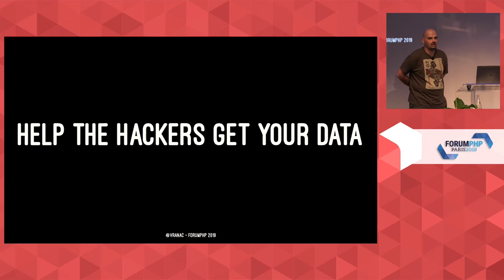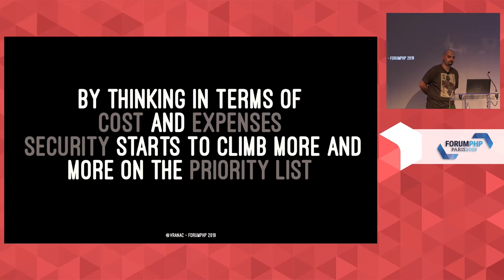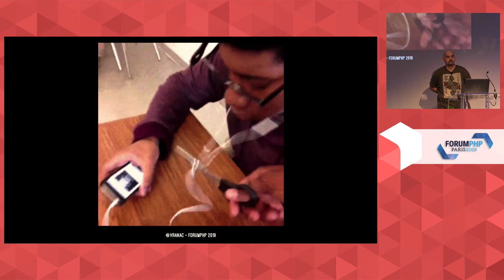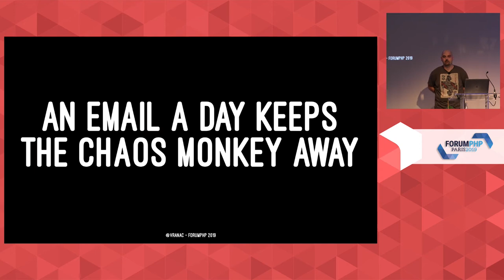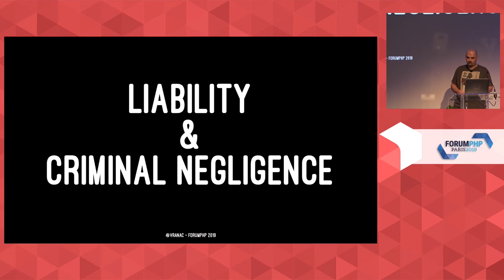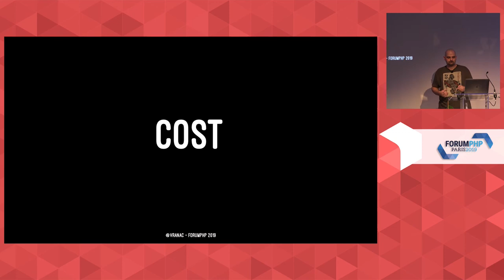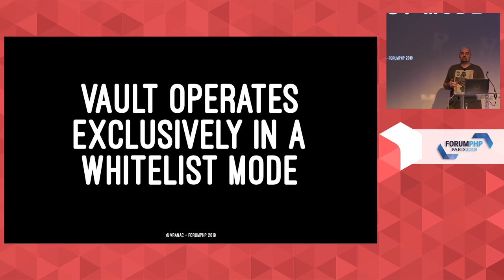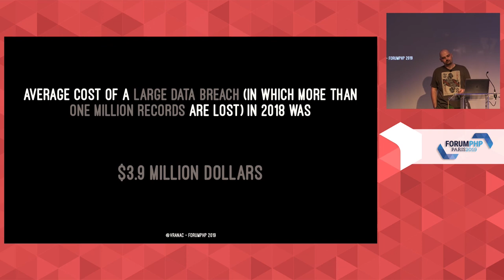Be nice, help the person who hacks your servers to get your data (Seatec Astronomy) - Srdjan VRANAC